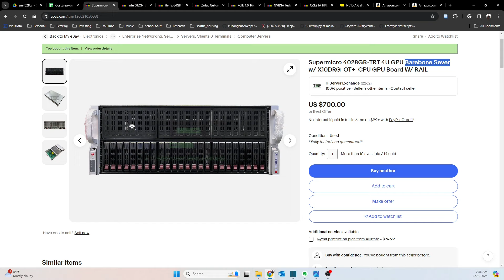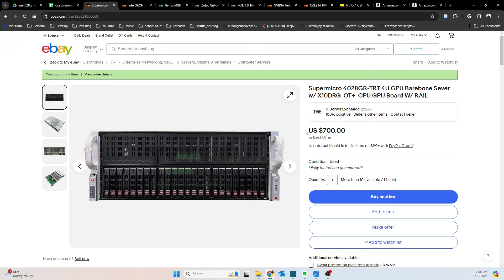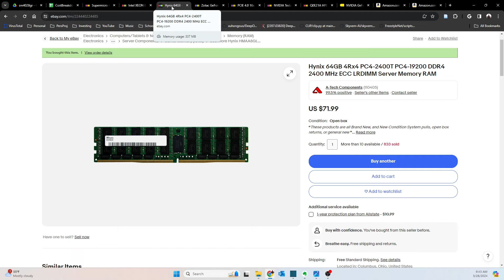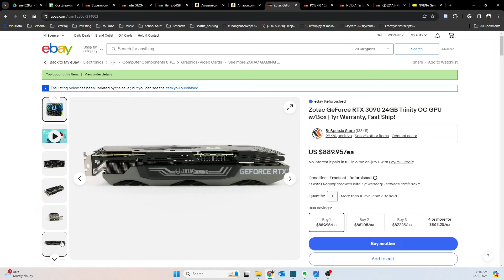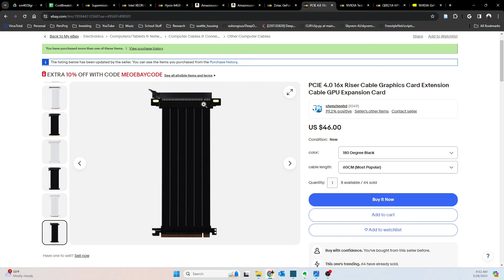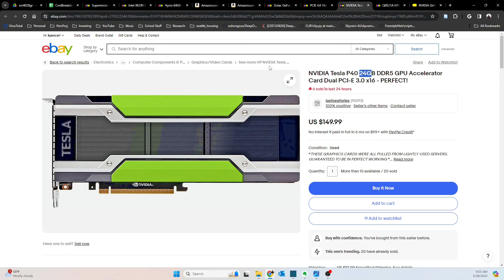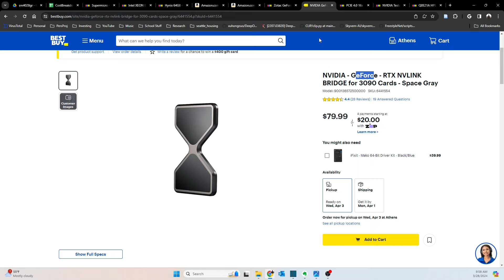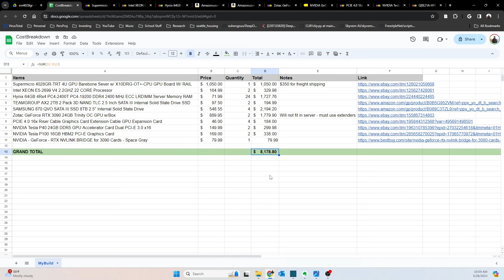Your New 8 GPU AI Daily Driver Rig: Supermicro SuperServer 4028GR-TRT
Welcome to Part 1 of our exciting series, where we embark on a deep dive into the transformative world of artificial intelligence, machine learning, and deep learning with the Supermicro SuperServer SYS-4028GR-TRT. In this episode, we're set to explore the myriad benefits of making this powerhouse server your go-to daily driver for all your AI/ML/DL endeavors.

Uncover the incredible capabilities of the SuperServer SYS-4028GR-TRT, a server designed to accommodate up to 8 dual-slot GPUs, revolutionizing your workflow with unmatched computational power and speed. But we won't stop there. We'll delve into the crucial questions: Why should you invest in and manage your own hardware? What makes this the premier GPU-dense server on the market? Why did I select these specific components? And, perhaps most intriguingly, how much did this entire setup cost?

Join me as we navigate these topics and more, providing you with the insights and knowledge needed to elevate your AI projects to new heights.

HOW TO GET IN CONTACT WITH ME

This goes a long way in helping me through grad school and allows me to continue making the best content possible.